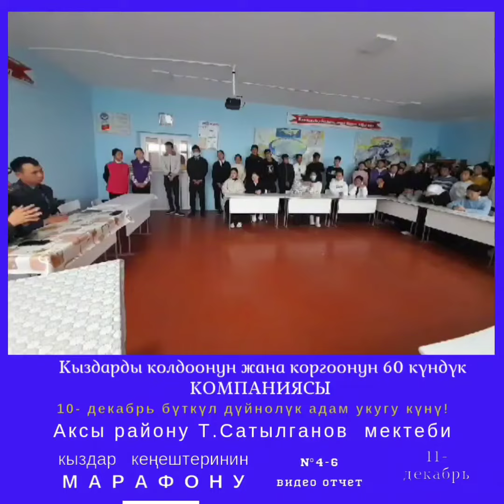11 декабря 2023 г.